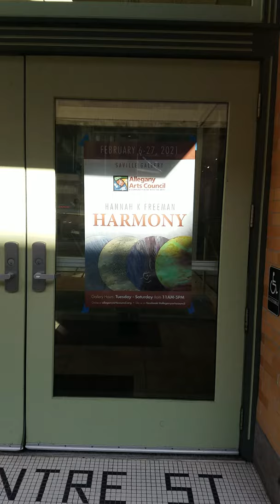HARMONY: Hannah K Freeman / Virtual Tour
2021 SOLO EXHIBITION
Saville Gallery, Allegany Arts Council, Cumberland, MD